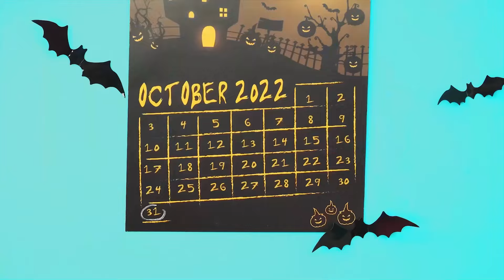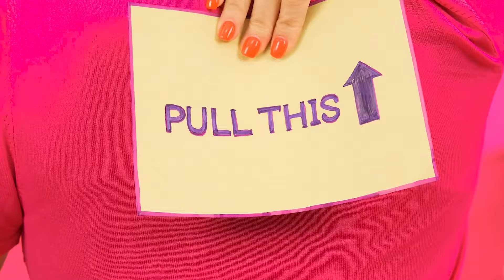Smešne šale za Noć veštica | Ludi Izazov BaRaDa Challenge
Očekuju vas zabavne šale! Pridružite se novom izazovu, biće veoma zanimljivo!